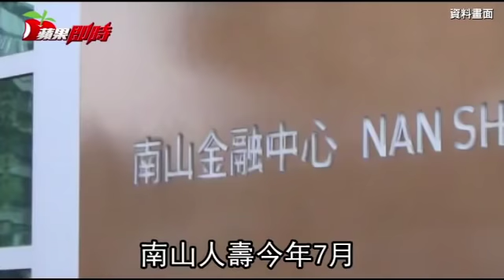尹衍樑怒了 南山經理人炒股削800萬遭搜索約談 | 台灣蘋果日報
南山人壽今年7月間爆發經理人炒股事件，讓老闆尹衍樑震怒，因為一名負責台股投資的葉姓經理人，涉嫌自己先買股，再透過通訊軟體「Line」群組放消息給200多名組員上車幫抬轎牟私利，台北地檢署今指揮調查局新北市調處搜索葉男住家等處所，並依《證券交易法》背信等罪約談葉男及他的妻子、妹妹、外甥女等4人到案。